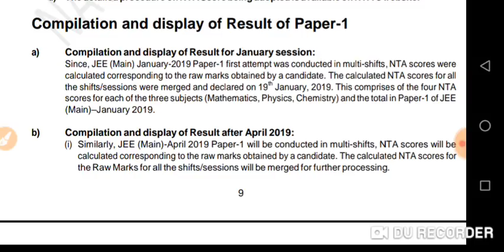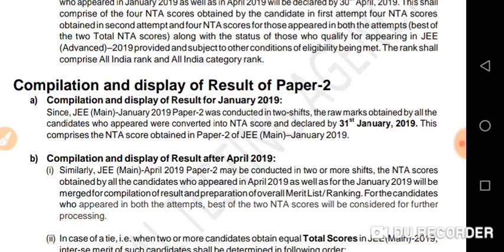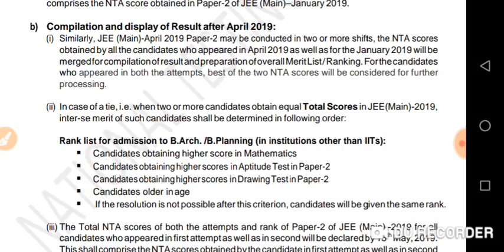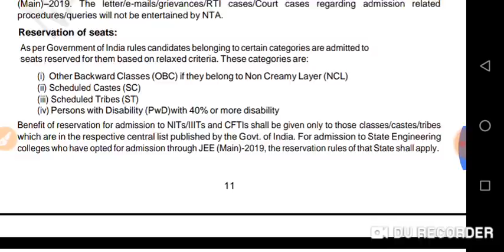JEE Mains 2019 Compilation of percentile shiftwise / JEE Mains Official Compilation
Hello friends Educating All is our official YouTube channel where we regularly upload videos regarding class 12 preparation NDA CDS SSC Railway and other competitive exams.